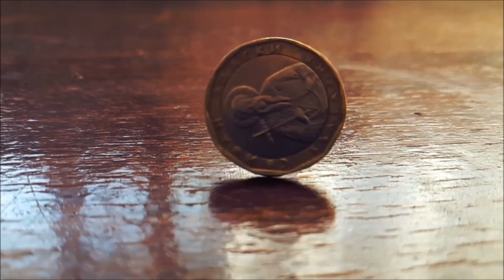Urbana Legenda Hrvatskog Ostrva Lokrum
Urbana legenda o hrvatskom ostrvu Lokrum. Urbana legenda ili urbani mit naziv je za izmišljene događaje koji predstavljaju dio modernog folklora, odnosno opisuju se i prenose od osoba uvjerenih u njihovu istinitost. U tome su gotovo istovjetni nekadašnjim mitovima i legendama; izraz "urban", pak, ne označava njihovo zemljopisno, nego vremensko određenje; njime se označavaju mitovi i legende koji su nastali i koji opstaju u modernom svijetu koje karakteriziraju urbanizacija i tehnologija. Urbane legende, s obzirom da su nastale "prirodno" ili se prenose u dobroj vjeri bez nekih loših motiva, valja razlikovati od masovnih obmana ("pataka").

Za urbane legende je karakteristično da nemaju autora, odnosno da se prenose "od usta do usta", odnosno najčešće kroz neformalna druženja prijatelja i poznanika na sličan način na koji se prenose glasine i trač evi. Razvitku urbanih legendâ je, pak, dosta doprinio razvitak medija, pogotovo onih koji njeguju tzv. Žuto novinarstvo, te Interneta koji omogućuje brzo širenje, prilagodbu i evoluciju urbanih legendâ.

Sadržaj urbanih legendâ može biti različit - od onih vezanih uz sablast ii razna nadprirodna bića ili fenomene (od kojih je najkarakterističnija Nestala autostoperica), preko priča o jezovitim ili bizarnim zločinima ili nesrećama (kao primjer može poslužiti Ubojica na zadnjem sjedištu), preko anegdota vezanih uz stvarne ličnosti ili događaje pa sve do naizgled banalnih "činjenica" vezanih uz neke aspekte suvremenog života. Efekti urbanih legendâ su također različiti - neke mogu biti bezazlene priče za razonodu, a neke, ako ih shvati previše ozbiljno, mogu dovesti do teških i pogubnih posljedica po zdravlje ili javnu sigurnost.

Urbane legende su od druge polovice 20. stoljeća postale predmet istraživanja sociologa i psihologa. Često služe i kao inspiracija za zaplete književnih djela, igranih filmova i sl.. Popularna dokumentarna TV-serija Razbijači mitova je, pak, posvećena testiranju navoda nekih od najpopularnijih urbanih mitova.